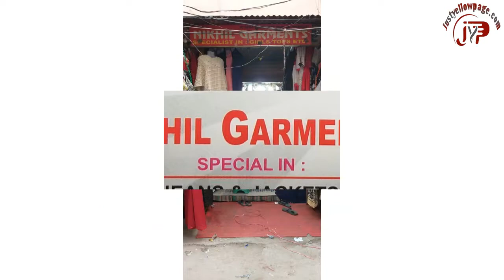NIKHIL GARMENTS || Ladies Wear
Mfrs & Wholesaler of: Tops, Jackets, Fancy Gowns, Middy
IX/572, Satya Market, Krishna Gali No.4, Subhash Road, Gandhi Nagar, Delhi-110031